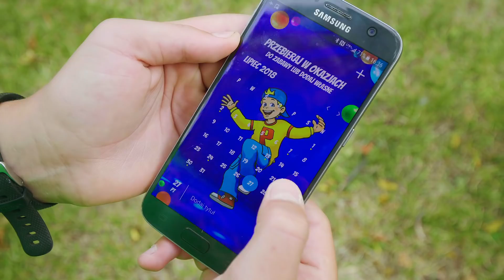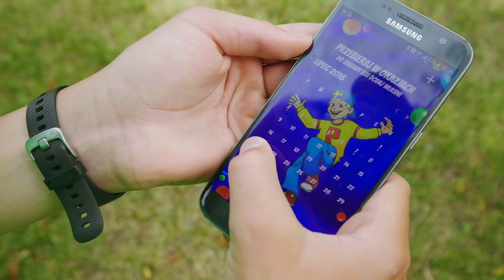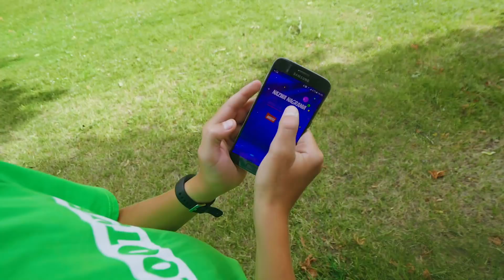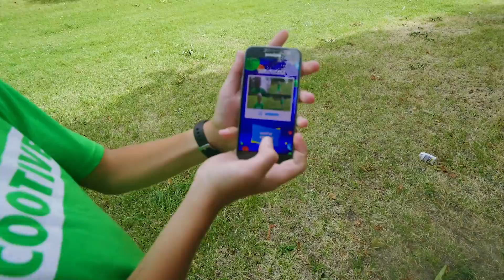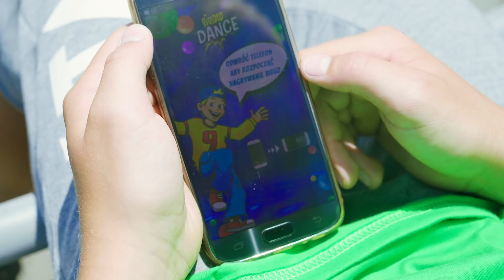KOCI TANIEC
Adres do wysyłki:
Marcin Mazur
ul.Słowackiego 40
97-300 Piotrków Tryb.